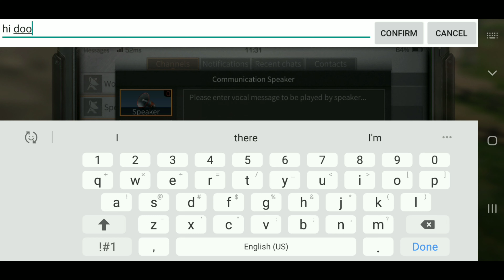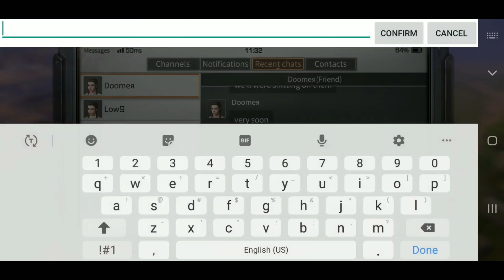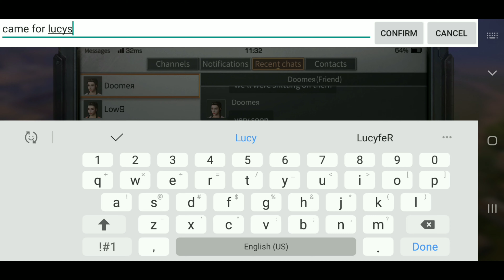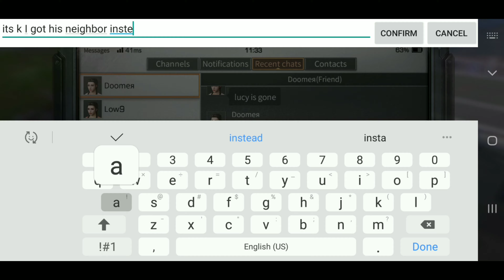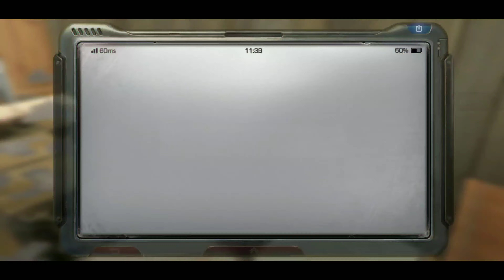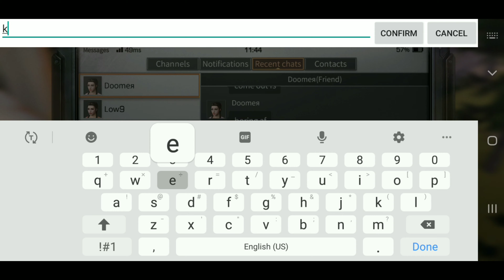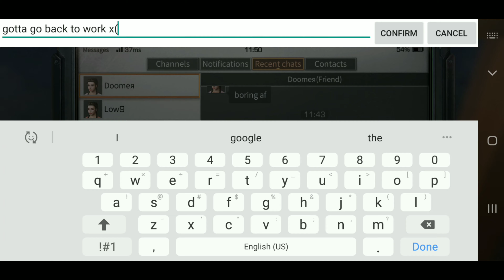Flynn trolls Synesis for fun. Doomer runs from a kukri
NO BUFFS-NO COLLECTORS GL-NO COLLECTORS 95-NO EXTRA AMMO-PURE FKERY!